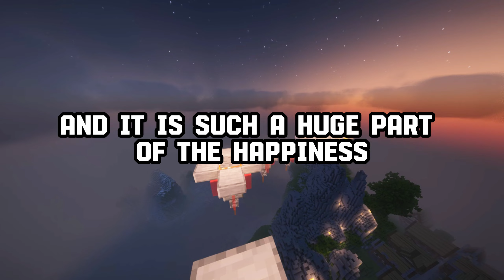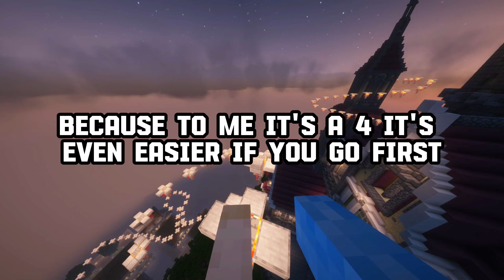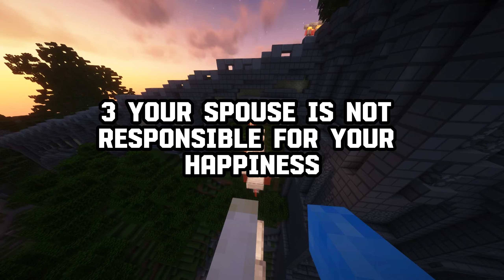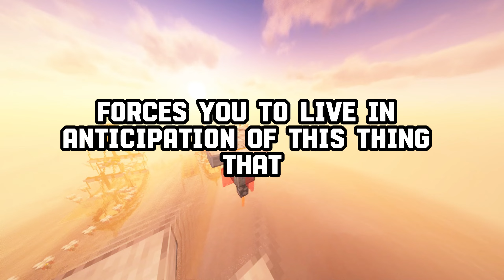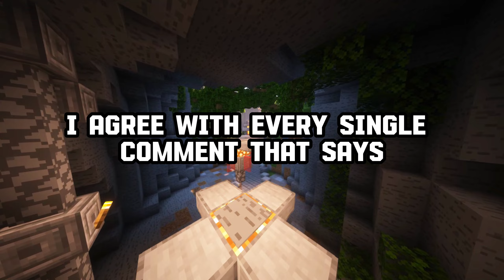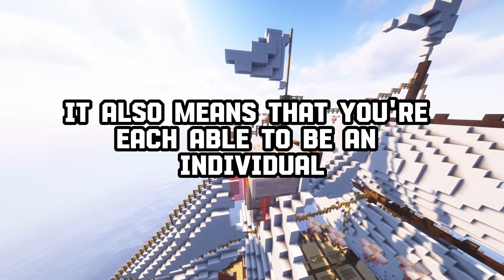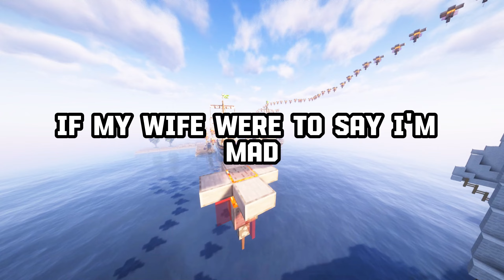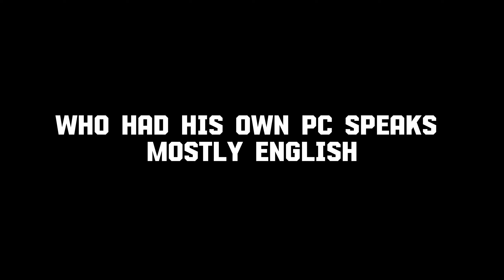What's The RUDEST Thing a GUEST Has Ever DONE in Your Home?